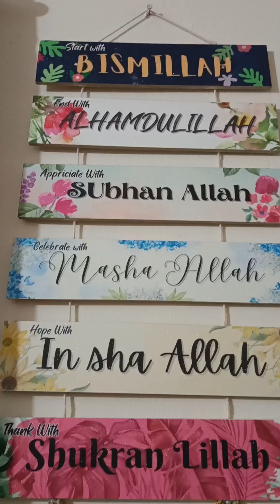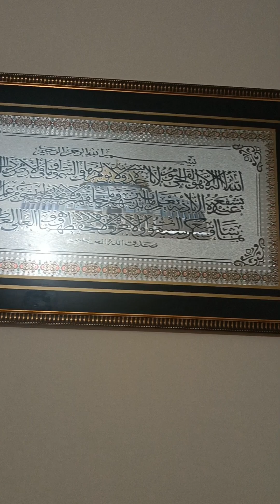রিজিক এমন একটা জিনিস কখন কিভাবে আসবে আমরা কেও জানিনা❤️💦👈